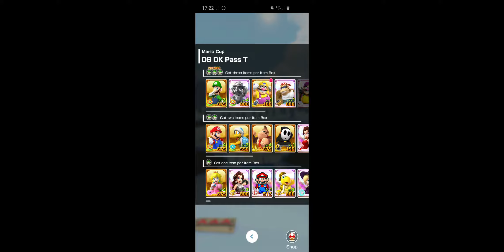Mario Kart Tour Mario Cup 150cc - Los Angeles Tour